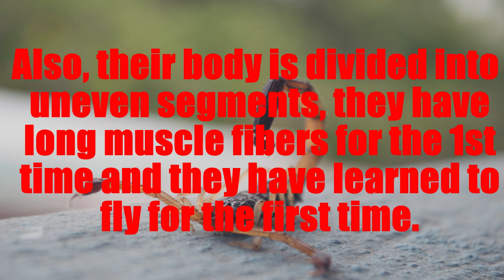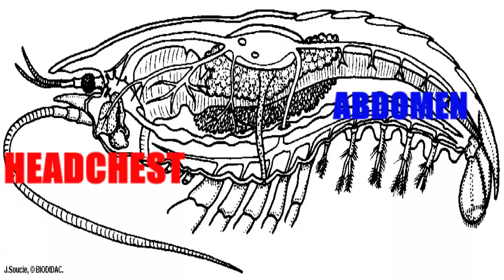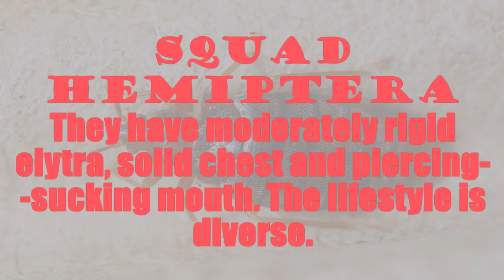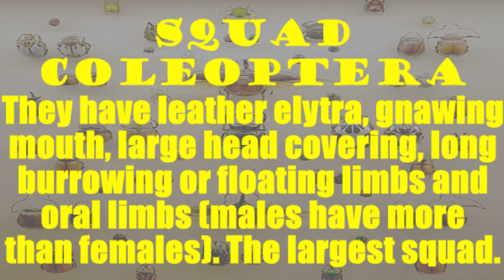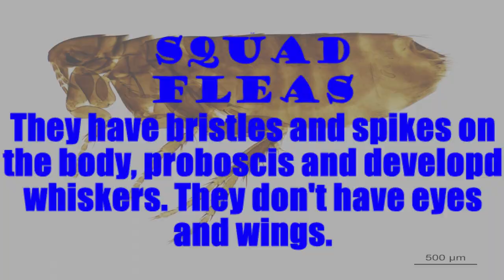Classification of animals (part 3)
Classification of animals (arthropods)
Music - Fast and Run - Nico Staf,Modern Time - An Jone.
I'm sorry, at the moment 00:22 and because of the rendering, important information flew out:
The main features of the type are the presence of an external skeleton of chitin and legs from 3 segments.